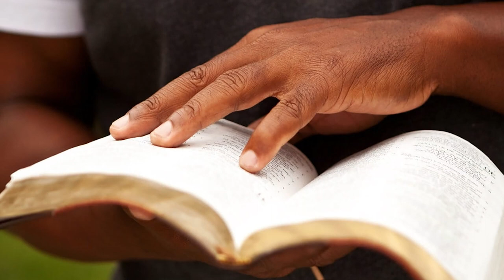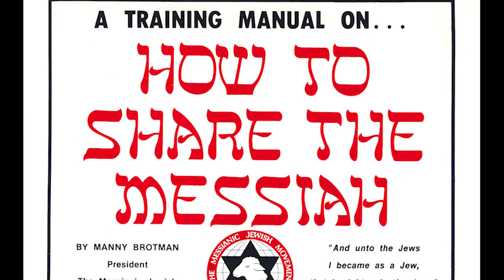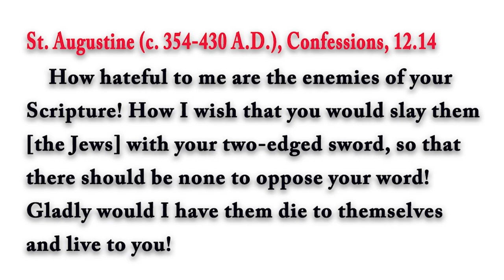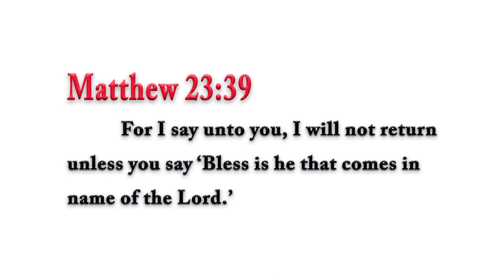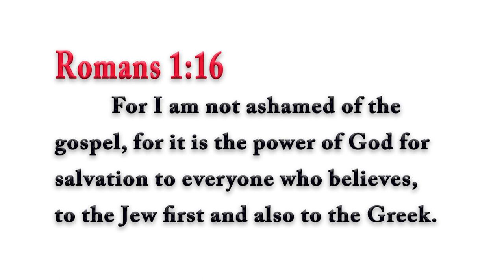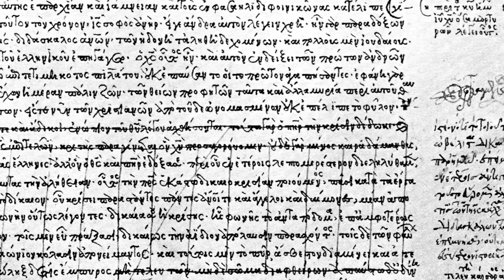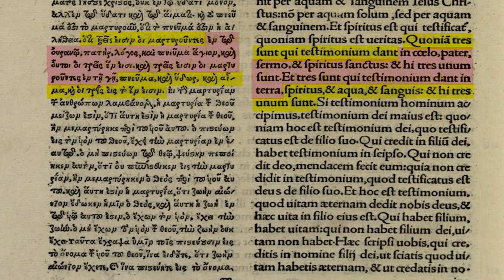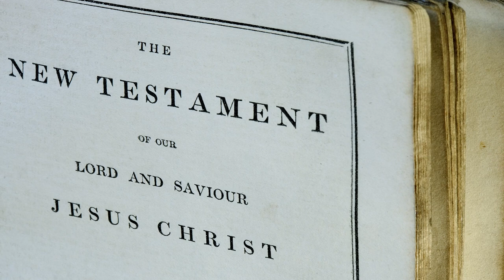To the Jew First! Rabbi Tovia Singer on Missionary Threat Against Jews-Interview with Yehuda HaKohen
Rav Yehuda HaKohen is a leading educator with the Vision movement working to empower young Jews to become active participants in the current chapter of Israel's story.